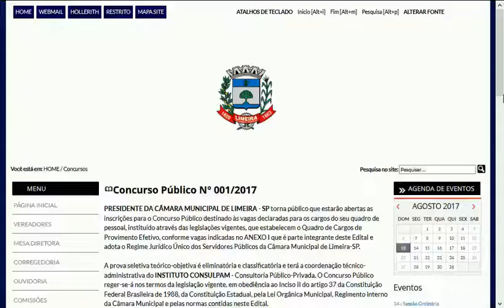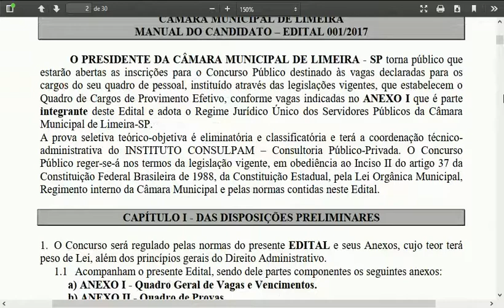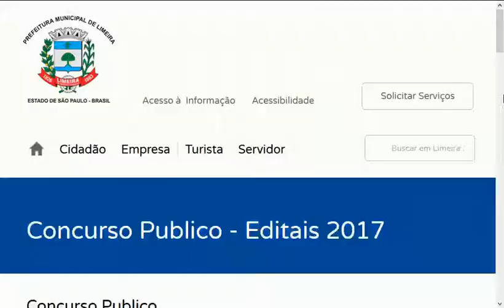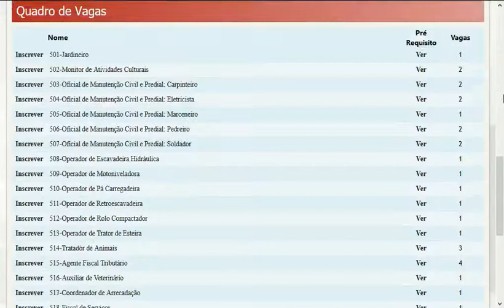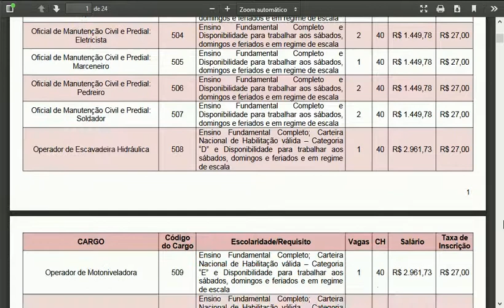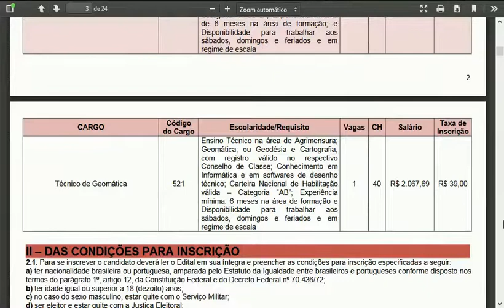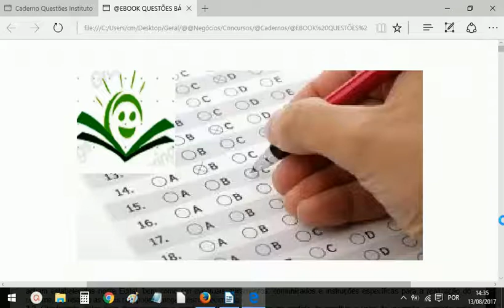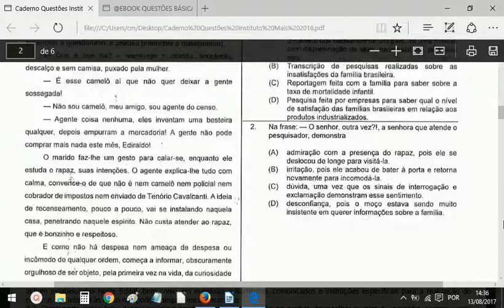LIMEIRA SP PREFEITURA E CÂMARA MUNICIPAL CONCURSO PÚBLICO 2017 MATERIAIS GRATUITOS QUESTÕES EDITAL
-NOVOS MATERIAIS ESTUDOS / EDITAIS:
“BORA ESTUDAR, PRO DIA NASCER +FELIZ!  RUMO À APROVAÇÃO!”. Cedo